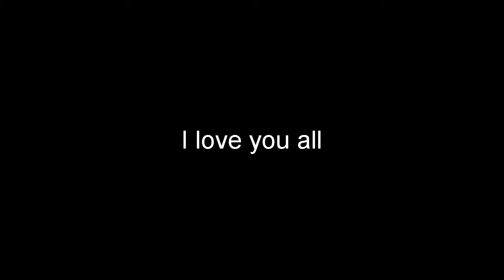F*%K TED!!! (Red Dead Redemption Funny Moments #2) W/AidenTheMagician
Musics:
King Boat-Lil Yachty
Old Western (Produced By Saxon)
Wintertime-Yessir